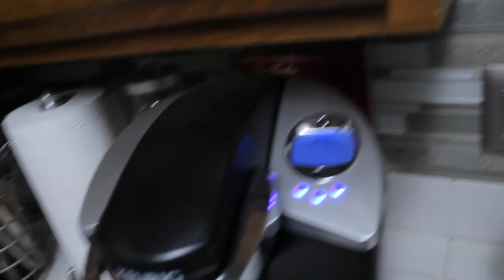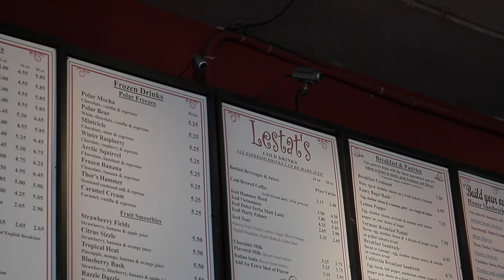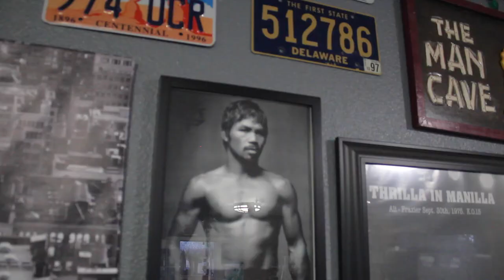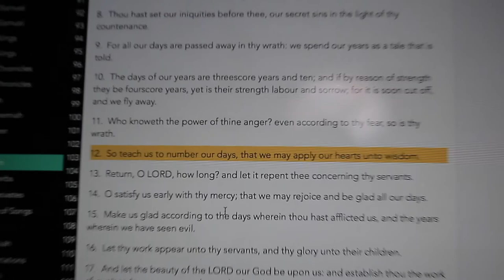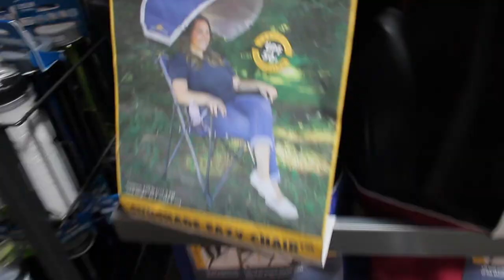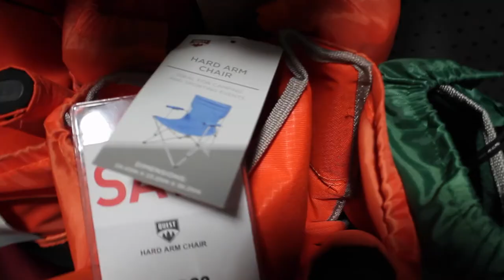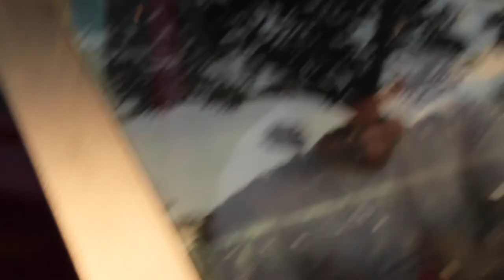VARANI Vlog [002]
Second Vlog of for the month, I think weekly videos are going to be the way for banging these blogs out for you guys,
considering how much work i put into the editing and trying to keep the content to a minimum.

But for the week, i only had time to do anything from Thursday to Sunday, so i hope you enjoy my endeavors!

Follow Rafasauruss 's channel everyone, that would be sweet!!!
Also comment your thoughts about either the shirt or hat

Music Sample:
Ukyio - Skyline (Vlog)